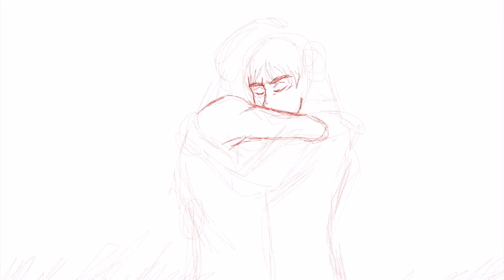Erejean: Revelations - Speedpaint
No, I wasn’t inspired by the Downfall remake at all. Nope.

...Yeah.